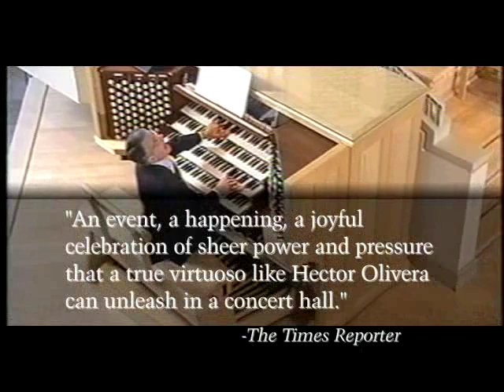Hector Olivera - Concert Organist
The Virgil Fox Legacy